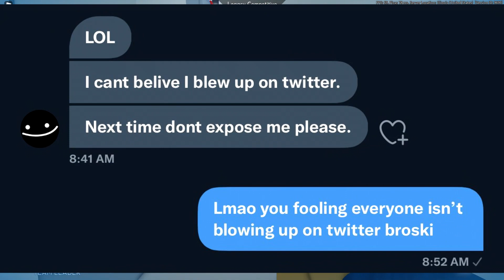RB Battles Season 3 LEAKED?! (Roblox)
RB Battles Season 3 LEAKED?! (Roblox) In today's video, I showcased some more Roblox news / Roblox drama. There was a big RB Battles Season 3 leak going around revealing that Flamingo, KreekCraft, TanqR and more were in it, but is it real?